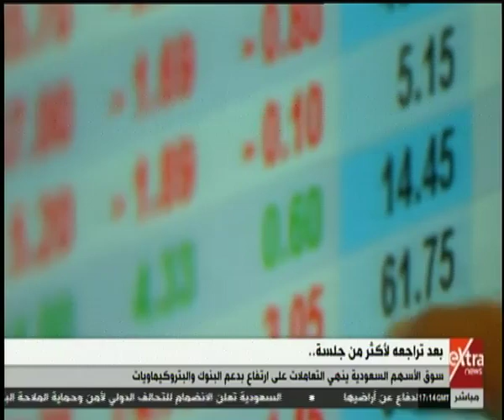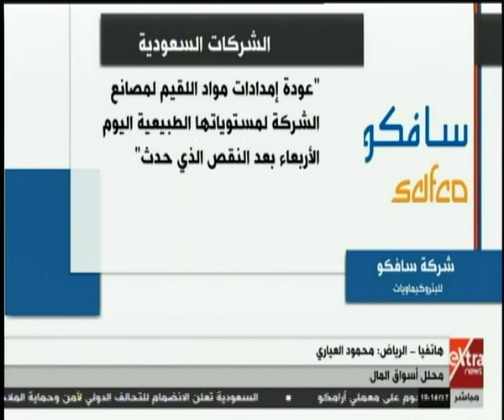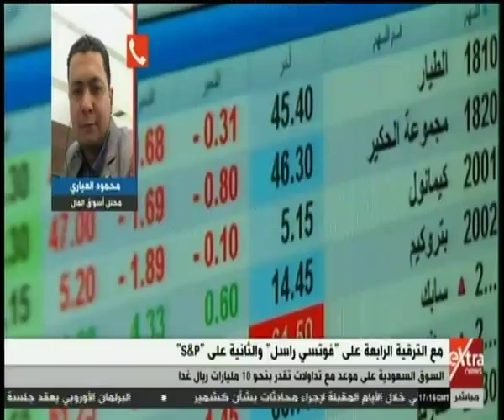مال وأعمال | محلل أسواق مال يرصد أبرز التغيرات في أسواق المال السعودية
مال وأعمال | محلل أسواق مال يرصد أبرز التغيرات في أسواق المال السعودية  | 18 سبتمبر 2019